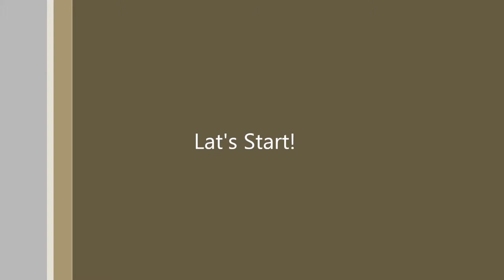Easy Doormat Making At Home | Beautiful Heart Shape Doormat | DIY Room Decor | Pompom Rug | Paydaan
Hello Friends,

In this video, we will learn how to make a beautiful and heart shape Doormat/Rug/paydan for home.

Materials:
(1) - Canvas Nat
(2) - Wool and Needle
(3) - Scissor

Easy doormat making at home, beautiful heart shape doormat,
How to make beautiful doormate, Woolen table mat,Wool cover, Paydaan, woolen craft, doormate, table mat